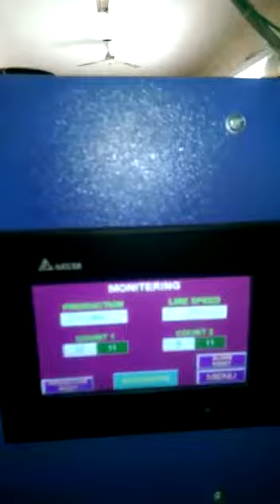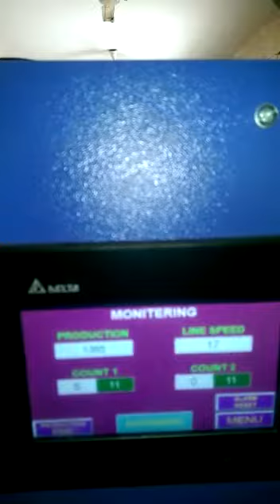Agarbatti Incense Sticks Counting & Automatic Pouch Packing Machine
GS Apexo Pack